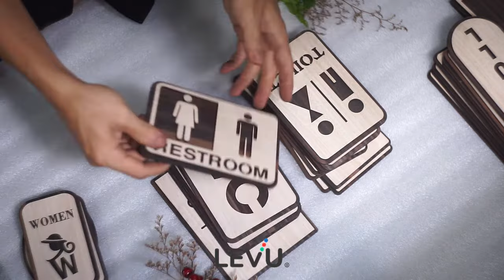Bảng gỗ WC - Toilet - Restroom dán cửa chỉ dẫn phòng vệ sinh LEVU Việt Nam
Video review các mẫu bảng gỗ WC - bảng gỗ Toilet - bảng gỗ Restroom dán cửa chỉ dẫn phòng vệ sinh LEVU Việt Nam thiết kế với nội dung trang trí cho cửa nhà vệ sinh giúp nhận biết khu vực đi vệ sinh trong các khu vực rộng lớn.

Bạn có thể xem thông tin và giá bán chi tiết các mẫu bảng gỗ WC - bảng gỗ Toilet - bảng gỗ Restroom dán cửa chỉ dẫn phòng vệ sinh LEVU tại đây

Bảng gỗ WC dán cửa chỉ dẫn phòng vệ sinh LEVU Việt Nam có nhiều nội dung khác nhau như Toilet, Restroom, bathroom, Men, Women, nhà vệ sinh có mũi tên chỉ hướng,... những mục đích chính là để hướng dẫn mọi người hướng đi và nhận biết khu vực WC đúng cách đồng thời cũng là vật phẩm trang trí thú vị trong các quán ăn nhà hàng, khách sạn homestay,...